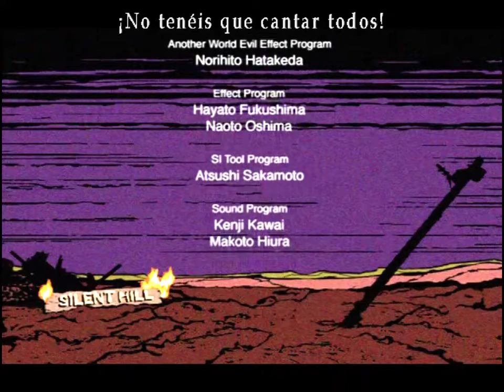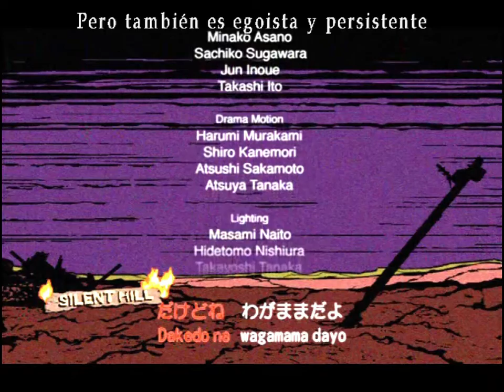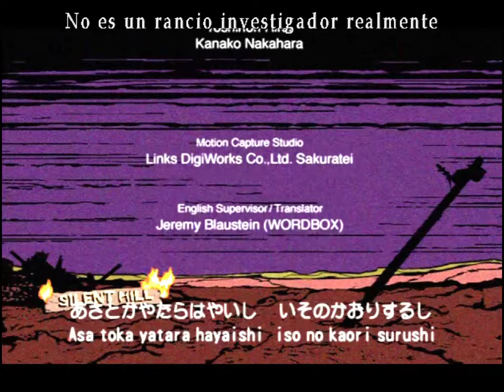Silent Hill 3 UFO Ending HD Complete + Silent Hill no Uta Credits song 60 fps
¿Se acuerdan ese video de 2006 que les sale en recomendado? pues tengan repollo mejorado.